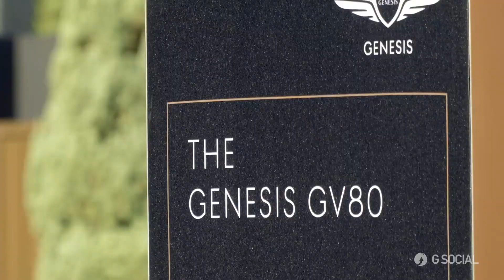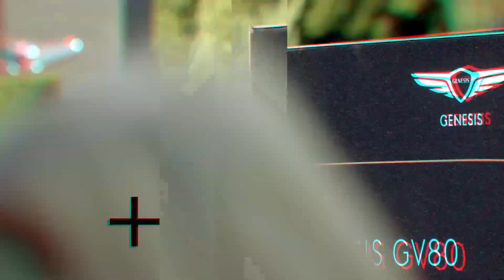The Genesis Invitational | An Inside Look | GOLF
We take and inside look at this years Genesis Invitational at Rivera.

We had the opportunity to document an interview with Genesis CEO Mark Del Rosso.

Joined Nobleman Magazine Publisher Doug McLaughlin in his second appearance in this years Pro-Am.